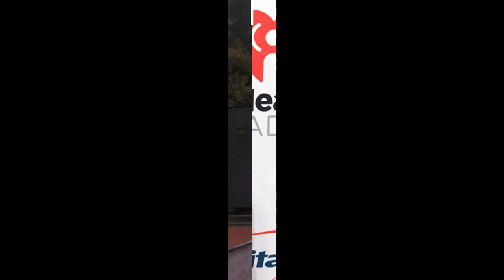BEVERLY HILLS 90210 Cast | Before and After 2022 | Then and Now 2022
Check out this video for the Film Beverly Hills 90210 cast and how they have changed in 2022 on Silver Screen Official YouTube Channel. This video will tell you their real name and age and how they looked then in 1990, and now in 2022. We upload videos about the lifestyle of your favorite actors and actress in both the Bollywood and Hollywood film industries. Watch videos about their fashion, and how they look alike now and then. Watch gossip about Bollywood and Hollywood movie stars.

⭐CAST
0:00 Introduction
0:11 Jennie Garth appeared as  Kelly Taylor.
0:22 Ian Ziering appeared as  Steve Sanders.
0:32 Brian Austin Green appeared as  David Silver.
0:43 Tori Spelling appeared as  Donna Martin.
0:53 Jason Priestley appeared as  Brandon Walsh.
1:05 Shannen Doherty appeared as  Brenda Walsh.
1:15 Luke Perry appeared as  Dylan McKay.
1:25 Gabrielle Carteris appeared as  Andrea Zuckerman.
1:35 Joe E. Tata appeared as  Nat Bussichio.
1:46 Carol Potter appeared as  Cindy Walsh.
1:56 James Eckhouse appeared as  Jim Walsh.
2:07 Tiffani Thiessen appeared as  Valerie Malone.
2:17 Kathleen Robertson appeared as  Clare Arnold.
2:28 Vincent Young appeared as  Noah Hunter.
2:38 Lindsay Price appeared as  Janet Sosna.
2:49 Daniel Cosgrove appeared as  Matt Durning.
2:59 Mark D. Espinoza appeared as  Jesse Vasquez.
3:10 Jamie Walters appeared as  Ray Pruit.
3:20 Katherine Cannon appeared as  Felice Martin.
3:31 Vanessa Marcil appeared as  Gina Kincaid.
3:41 Matthew Laurance appeared as  Mel Silver.
3:52 Jason Wiles appeared as  Colin Robbins.
4:02 Michael Durrell appeared as  Dr. John Martin.
4:13 Emma Caulfield Ford appeared as  Susan Keats.
4:23 Douglas Emerson appeared as  Scott Scanlon.
4:34 Nicholas Pryor appeared as  Milton Arnold.
4:44 Denise Dowse appeared as  Mrs. Yvonne Teasley.
4:55 Cameron Bancroft appeared as  Joe Bradley.
5:05 Jed Allan appeared as  Rush Sanders.
5:16 Hilary Swank appeared as  Carly Reynolds.
5:26 Myles Jeffrey appeared as  Zach Reynolds.
5:37 Randy Spelling appeared as  Ryan Sanders.
5:47 Cress Williams appeared as  D'Shawn Hardell.
5:58 Mark Kiely appeared as  Gil Meyers.
6:08 Paul Johansson appeared as  John Sears.
6:19 Dina Meyer appeared as  Lucinda Nicholson.
6:29 Josh Taylor appeared as  Jack McKay.
6:40 Christine Elise appeared as  Emily Valentine.
6:50 Kerrie Keane appeared as  Suzanne Steele.
7:01 Josie Davis appeared as  Camille Desmond.
7:11 Michael Cudlitz appeared as  Tony Miller.
7:22 James Pickens Jr. appeared as  Henry Thomas.
7:32 Joseph Gian appeared as  Kenny Bannerman.
7:43 Michelle Phillips appeared as  Abby Malone.
7:53 Dana Barron appeared as  Nikki Witt.
8:04 Stanley Kamel appeared as  Tony Marchette.
8:15 Stephanie Beacham appeared as  Iris McKay.
8:25 Valerie Wildman appeared as  Christine Pettit.
8:35 End Screen